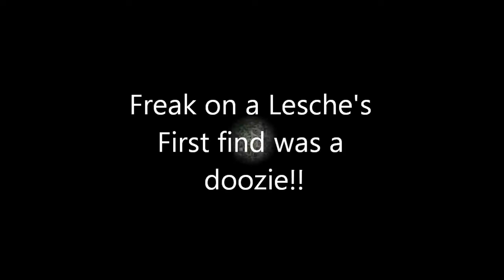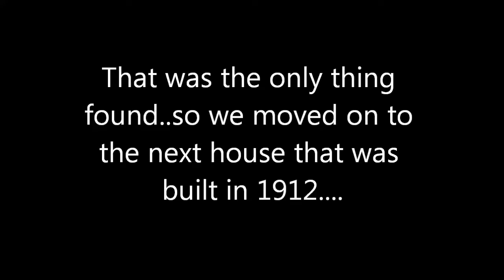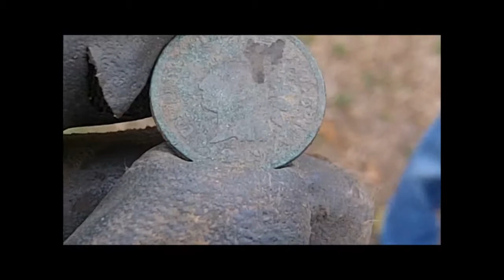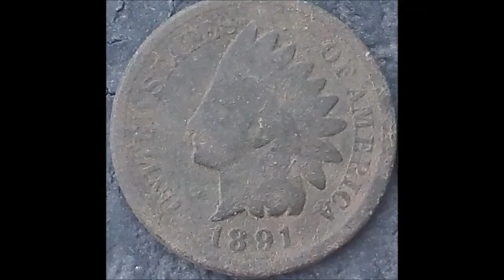Minelab E-Trac -Gonehunting for History 18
Gonehunting with the Freak: My hunting buddy Freak on a Lesche and I headed to Durant to hunt a couple of early 1900's homes. Freak makes the find of the day right off the bat with a Barber quarter. I ended up with two Indian Heads and a cool silver thimble.